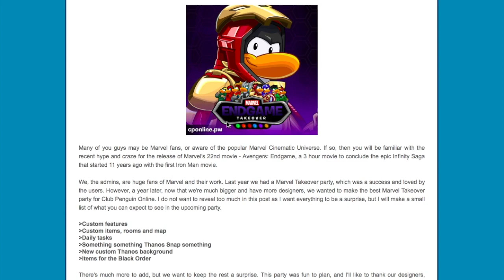Club Penguin Online New Pin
Hello everyone! There is a new pin on Club Penguin Online! The Pin is a Spring Flower Pin. Watch this video to find out where the pin is located at!
Also, Club Penguin Online made some announcements about the next party!